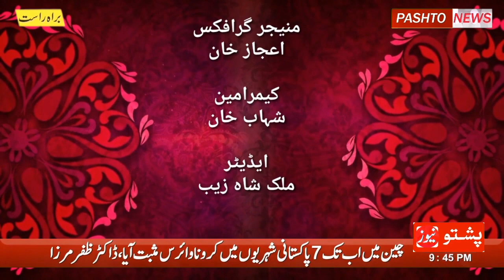Pashto news episode 125 report Malik shahzeb (Arshid cenema show last episode)